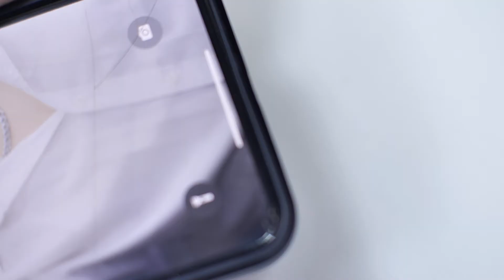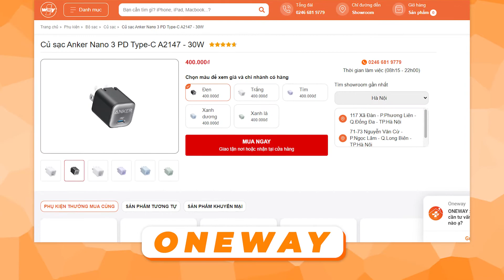Sạc nhanh 30W đạt chuẩn an toàn từ Anker | Anker Nano 3 PD | Oneway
Đối với Apple, ở những lần ra mắt sản phẩm mới với sự nâng cấp về dung lượng pin trên iPhone là một trong những điều giúp Apple kéo về thêm sự thu hút cho sản phẩm mới của mình đối với giới mộ điệu yêu công nghệ, nhưng việc tích hợp cho người dùng một củ sạc nhanh với công suất lớn để đáp ứng nhu cầu sạc cho thiết bị có dung lượng cao thì iPhone lại chưa thấy làm. Và việc chọn cho mình một củ sạc tốt, nhanh, bền và giá cả phù hợp thì không phải ai cũng biết. Vậy thì ngày hôm nay chúng ta sẽ cùng đến với phân tích và review về Củ sạc nhanh Anker Nano 3 PD công suất 30W đạt chuẩn an toàn MFI nhé.

Cơ sở 1: 416 Cầu Giấy - P.Dịch Vọng - Q.Cầu Giấy - TP.Hà Nội
Cơ sở 2: 66 Thái Hà - P.Trung Liệt - Q.Đống Đa - TP.Hà Nội
Cơ sở 3: 313 đường 3/2 - P.10 - Q.10 - TP. Hồ Chí Minh
Cơ sở 4: 258 Quang Trung - P.10 - Q.Gò Vấp - TP.Hồ Chí Minh
Cơ sở 5: 161 Khánh Hội - P.3 - Q.4 - TP. Hồ Chí Minh
Cơ sở 6: 71-73 Nguyễn Văn Cừ - P.Ngọc Lâm - Q.Long Biên - TP.Hà Nội